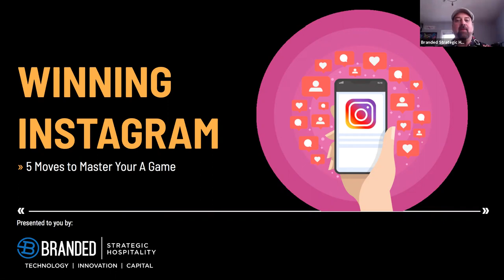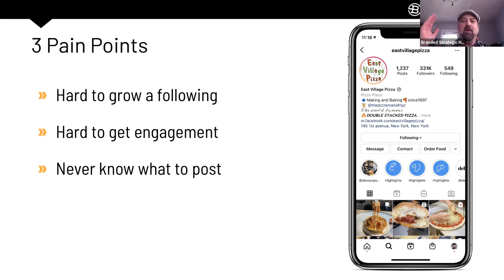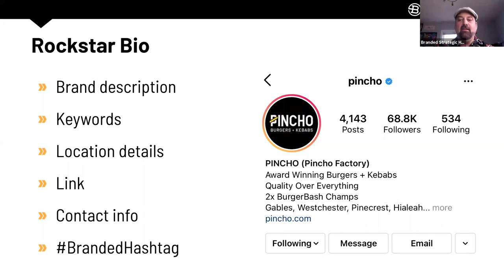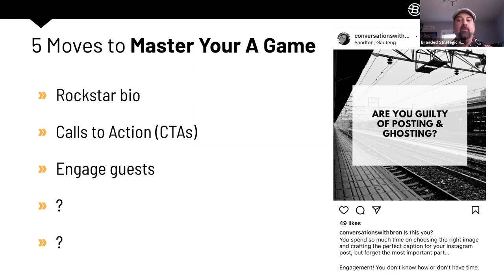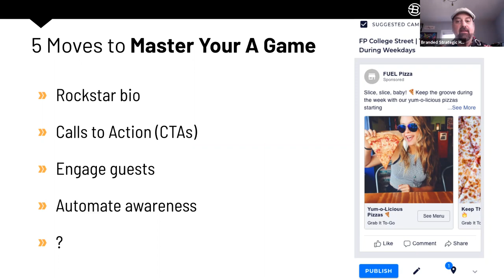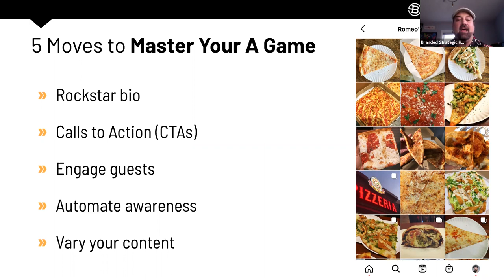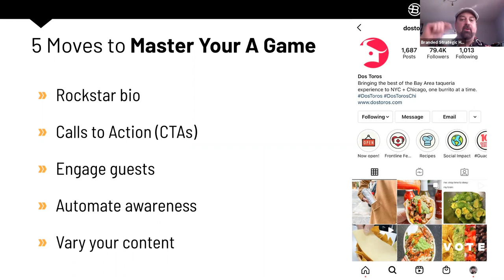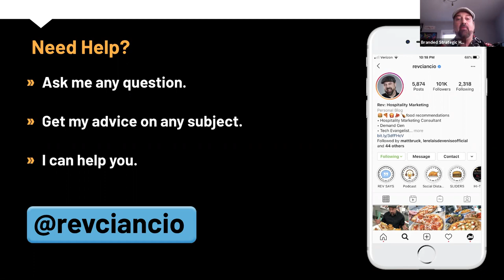Winning Instagram 5 Moves to Master Your A Game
What you will learn:

*Grow your local following
*Create more loyal guests*
Turn your social media into an ordering hotline

Comparing Instagram to Facebook, the user demographic skews younger. More than half of the Instagram user population is younger than 34 years old. For US teens, Instagram is the second most preferred app after Snapchat.

The average Instagram user is on the platform for 53 minutes per day.

Food is the second most popular form of content on Instagram (after fashion) according to research by fanpage karma.

Consumers look at the content their friends and family are sharing from restaurants they love and also looking at your food photos before they decide to come eat with you. If you are a restaurant marketing your business on social media, it’s time to double down, no, triple down on Instagram.

But marketing on Instagram is hard -- its time consuming and requires constant content and attention. That’s why you need a playbook to maximize your efforts.